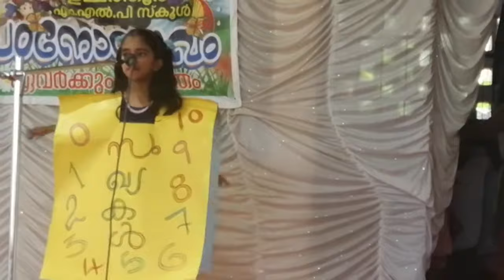Padanolsavam പഠനോത്സവം maths പൂജ്യത്തിന്റെ വില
Ummathur MLP